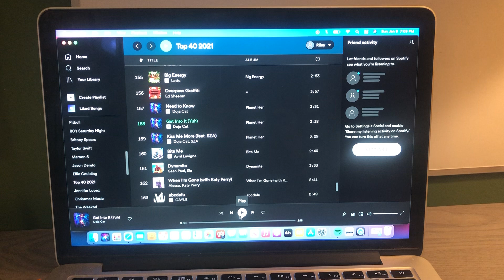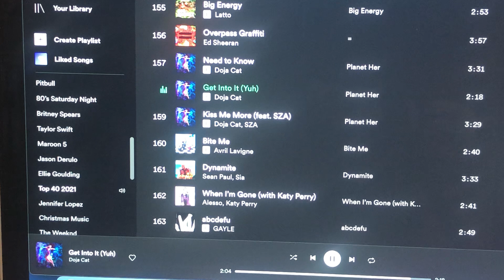The Riley King Radio Show at 10am